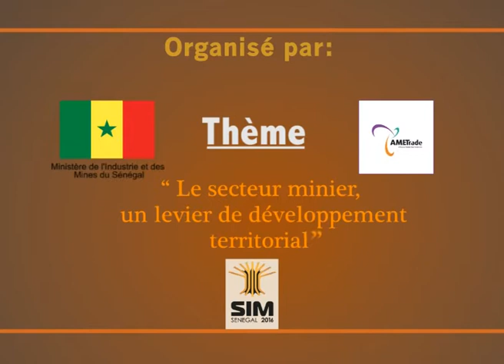SIM SENEGAL 2016 TV Spot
Rendez-vous à Sim Sénégal du 8 au 10 Novembre « Le secteur minier, un levier de développement territorial »

Join us at Sim Senegal from the 8th to the 10th of November “ The mining sector, a lever for territorial development.”